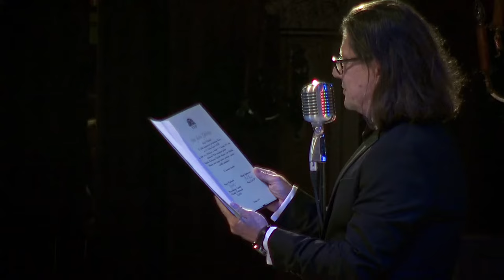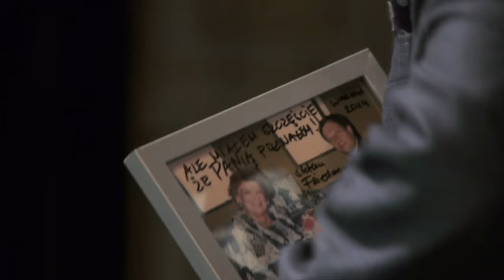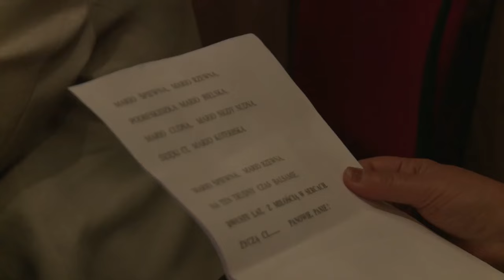Benefis Marii Koterbskiej z okazji urodzin 90-lecia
We wrześniu 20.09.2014r. w Teatrze Polskim w Bielsku-Białej  tysiące mieszkańców miasta i nie tylko wspólnie obchodzili 90 lecie artystki. Benefis był transmitowany do tvp Polonia i on-line na telebimy przed teatrem. Realizacje tv na żywo wykonał Dom Mediowy Film Factor.